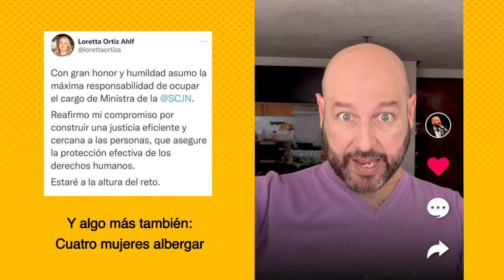Las dos caras de la tendencia | Victoria Rodríguez Ceja | Loretta Ortíz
Pedro Kóminik adapta algunos clásicos de la música para contarnos la otra cara de algunos temas de la agenda cultural y política de México; en esta ocasión el anuncio de AMLO que propone a Victoria Rodríguez Ceja como gobernadora del Banco de México y la elección de Loretta Ortiz Ahlf como ministra de la Suprema Corte de la Justicias de la Nación